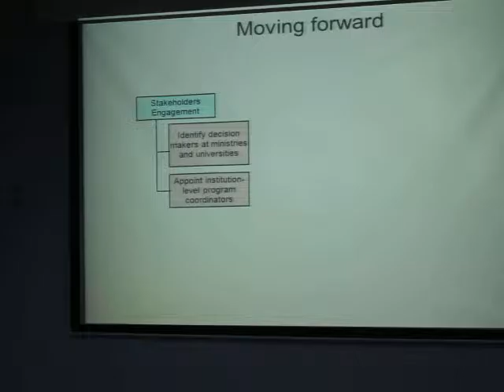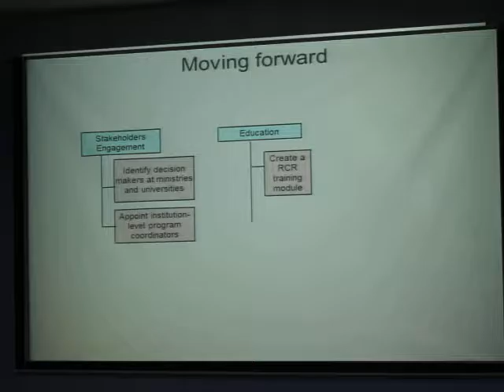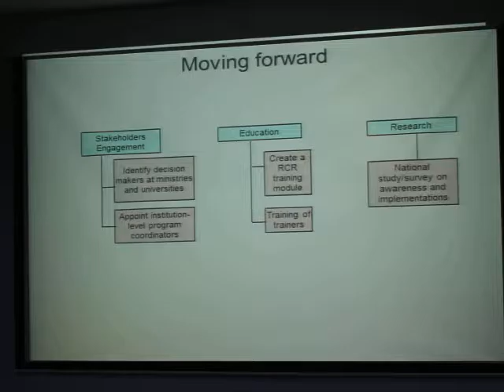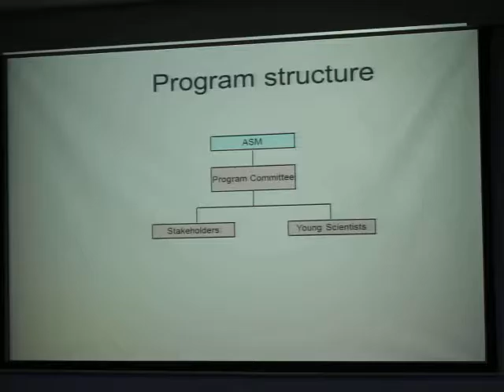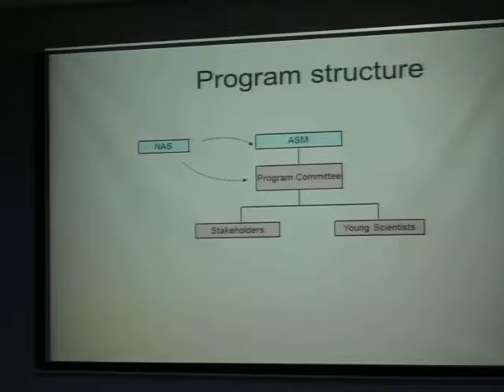Moving Toward Implementation of RCR and Closing Ceremonies